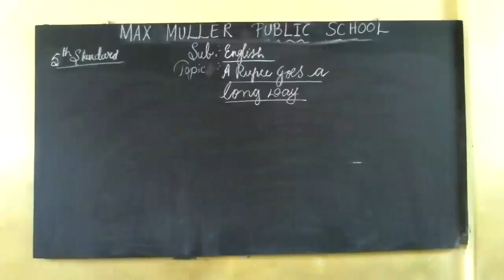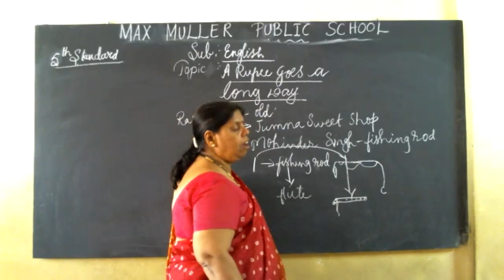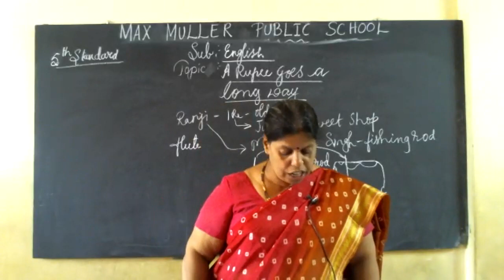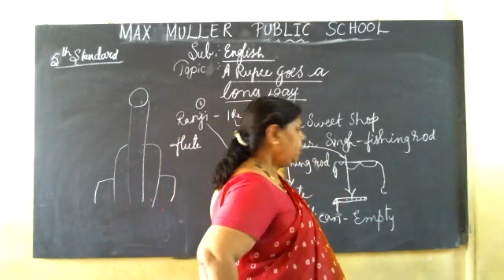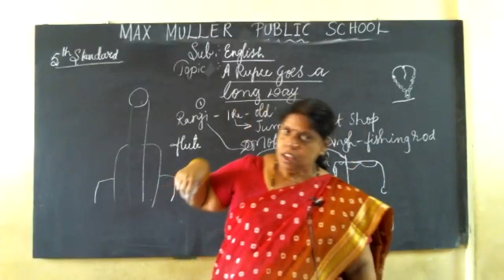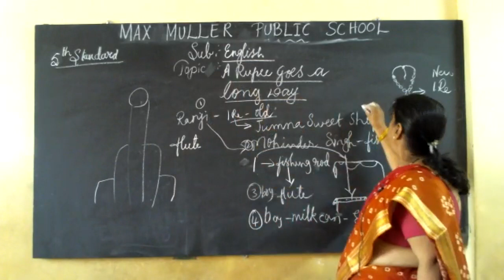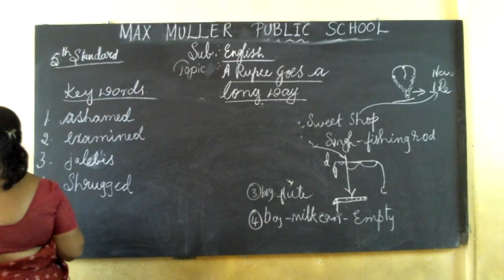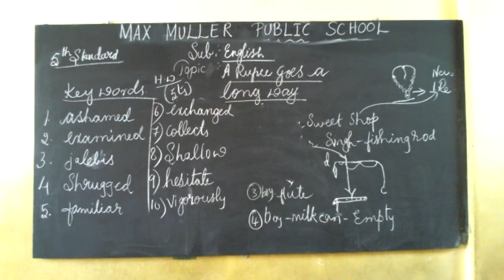5th -02.09.2021- English